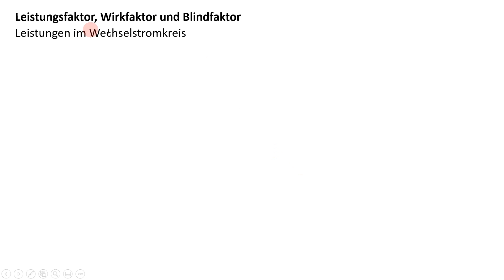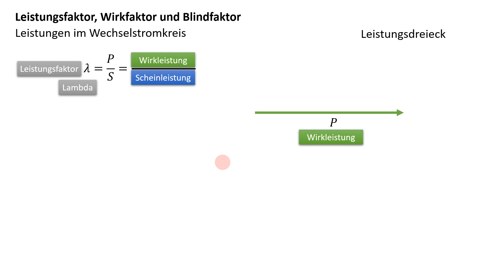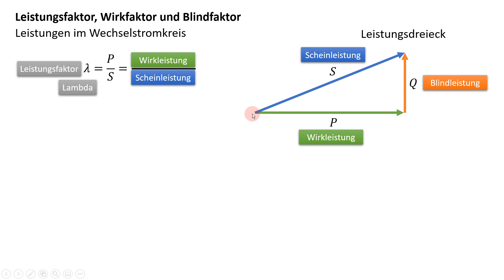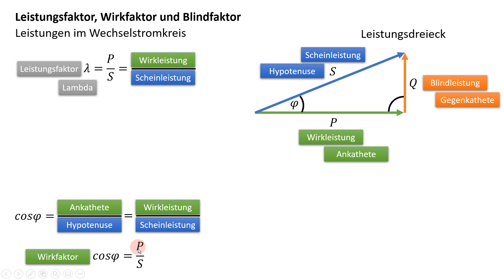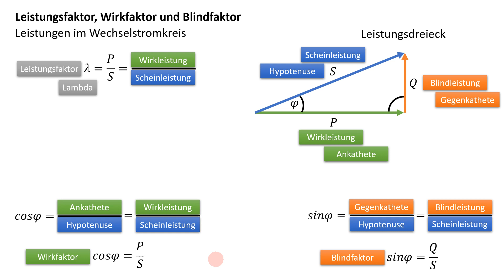Leistungsfaktor, Wirkfaktor und Blindfaktor - Wechselstrom - einfach und anschaulich erklärt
Leistungsfaktor, Wirkfaktor und Blindfaktor bei Wechselstrom und Wechselspannung. In diesem Video erkläre ich einfach und anschaulich was der Leistungsfaktor, Wirkfaktor und Blindfaktor einer Wechselspannung und eines Wechselstroms ist.